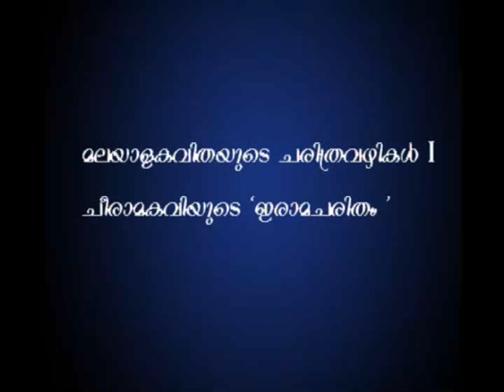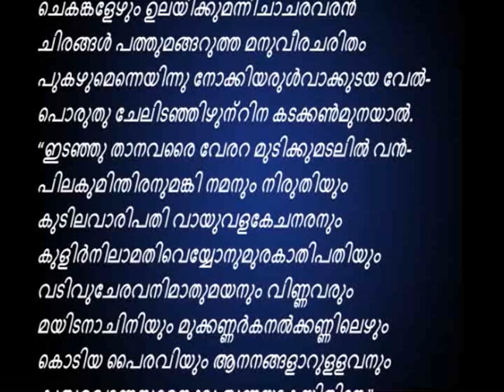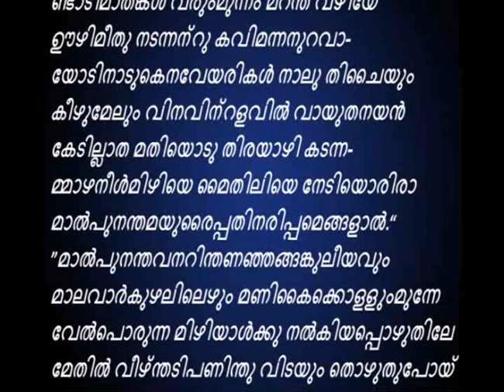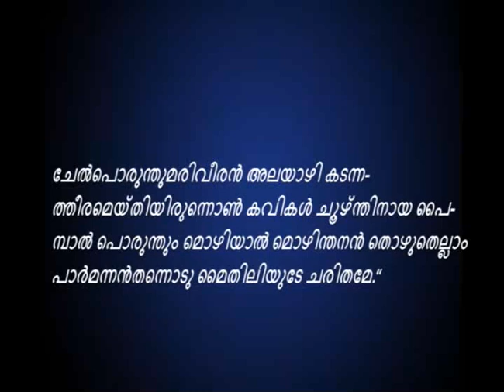മലയാളകവിതയുടെ ചരിത്രവഴികള്‍ I (ചീരാമകവിയുടെ ഇരാമചരിതം I പടലം)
മറ്റു  ഭാഷകളിലെന്ന  പോലെ  മലയാളത്തിലും  വാമൊഴി,  വരമൊഴി പാരമ്പര്യങ്ങളില്‍ ഉള്ള രണ്ടാം സഹസ്രാബ്ദത്തിലെ മധ്യകാല സാഹിത്യം (12 -17 നൂറ്റാണ്ടുകള്‍ എന്ന് സാമാന്യമായി പറയാം- കൃത്യമായ ഒരു കാലഗണന അല്ല ) സവിശേഷ ശ്രദ്ധ അര്‍ഹിക്കുന്നതാണ് . ഇന്ന് മലയാളമായി അറിയപ്പെടുന്ന കേരളത്തിലെ വ്യവഹാര ഭാഷയോട് ചേര്‍ന്ന് നില്‍ക്കുന്ന രൂപത്തില്‍- കുറെയൊക്കെ സമകാല തമിഴ് ഭാഷയോടും- ഈ കാലത്ത് പ്രധാനമായും വാമൊഴി പാരമ്പര്യത്തിലുള്ള തെക്കന്‍ പാടുകള്‍ കൂടാതെ വരമൊഴിയിലുള്ള നിരവധി കൃതികളും  തെക്കന്‍ കേരളത്തില്‍ പ്രചാരത്തിലുണ്ടായിരുന്നു. അതില്‍ ആദ്യകാല കൃതികളില്‍ ഒന്നായി പരിഗണിക്കപ്പെടുന്നതാണ്   രാമചരിതം (ചീരാമകവിയുടെ ഇരാമചരിതം) . ഭാഷാ   ചരിത്രത്തില്‍ ഏറ്റവും പഴക്കം പറയുന്നത് ഈ കൃതിക്കാണെന്ന് കാണുന്നു. 'ചീരാമൻ ' എന്നൊരു കവിയാണ് പ്രസ്തുത കൃതി രചിച്ചിരിക്കുന്നത്. തിരുവിതാംകൂർ ഭരിച്ചിരുന്ന ഒരു ശ്രീരാമവർമ്മനാണ് കൃതിയുടെ കർത്താവെന്നു മഹാകവി ഉള്ളൂർ അഭിപ്രായപ്പെടുന്നു. ആകെ 1814 പാട്ടുകളാണ്ഈ കൃതിയിലുള്ളത്. ഇന്നത്തെ മലയാളത്തിനോടും തമിഴിനോടും ചില സമാനതകള്‍ ഉള്ള ഭാഷയാണ്‌ ഈ കൃതിയില്‍ ഉള്ളത്. ഇതൊരു തമിഴ് കാവ്യമാണെന്നു വിശ്വസിക്കുന്നവരുണ്ട്.   യുദ്ധകാണ്ഡത്തെയാണ് ഈ കൃതിയില്‍ കവി മുഖ്യമായും അവതരിപ്പിക്കുന്നത്. മറ്റ് കാണ്ഡങ്ങളിലെ കഥാഭാഗങ്ങൾ പലയിടത്തും സൂചിതമായിട്ടുണ്ട് . മലയാള കവിതയുടെ ചരിത്ര വഴികള്‍ അടയാളപ്പെടുത്തുമ്പോള്‍ ഒഴിവാക്കാനാവാത്ത കൃതിയാണ് എന്നതിനാലും ഇന്നത്തെ കേരളവുമായി ബന്ധിപ്പിക്കാവുന്ന ഭൂമിശാസ്ത്ര മേഖലയിലെ ഏറ്റവും പഴക്കമുള്ളതാവാനിടയുള്ള  വരമൊഴി രചന എന്ന തലത്തിലും, ഈ കൃതിയെ അംഗീകരിച്ചുകൊണ്ട്, ഇവിടെ ആദ്യമായി ചെല്ലുന്നത് രാമചരിതത്തിലെ വരികളാണ്